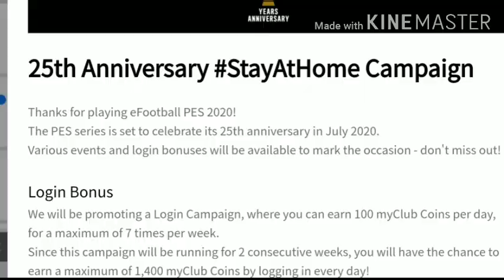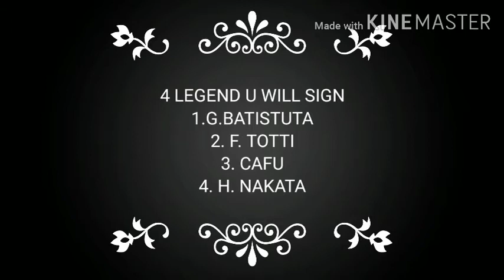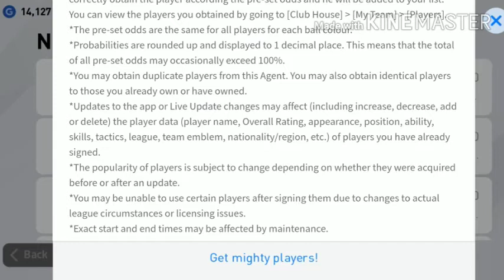25 TH ANNIVERSARY STAY AT HOME CAMPAIGN FREE 1400 CLUBCOIN, BLACK BALL AND ICONIC MOMENT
HOW TO GET FREE 1400 CLUBCOIN, BLACK BALL AND ICONIC PLAYERS PES 2020 MOBILE

PES 20 II FREE 1400 CLUBCOINS, BLACK BALL & ICONIC PLAYERS CONFIRMED OFFICIAL

25 TH ANNIVERSARY STAY AT HOME CAMPAIGN

STAY AT HOME CAMPAIGN
searching keyword:
pes2020mobile,pesgameplay
SIGN IN
eFootball Pro Evolution Soccer 2020
trade
pes,2020
pes 2020
cristiano
ronaldo
lionel
messi
MBAPPE
CARRYOVER
PES 2020 MOBILE
CARRYOVER TRADE
CARRYOVER PLAYER TRADE
Tech gamer 07
Duta pes
Mr drogo
L pes hero
THUNDER BLACK BALL
NO TRICK
BLACK BALL TRICK IN LEGENDS SERIE A TIM STARS BOX DRAW PACK PES 2020 MOBILE

black ball trick in spanish league stars pes 2020 mobile, pes 2020 mobile, black ball trick in Spanish League Stars, thunder black ball trick in Spanish League Stars,